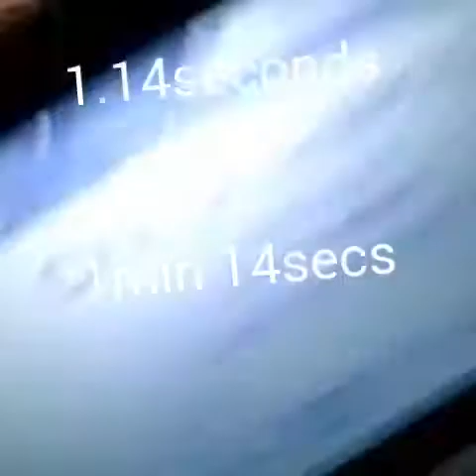Test timer hand spinner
Im sorry for at insulted in the video dezolee pour les insultes

Hand spinner